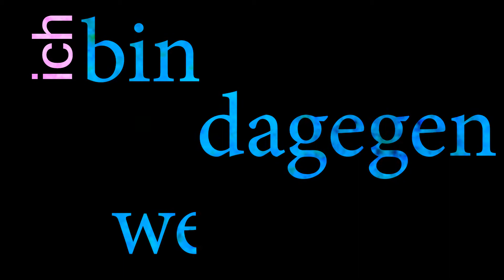Die Liedersachsen - Das Gegenteil | LBTV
++Werbung++DAS sind Bilder, die man nicht mehr vergisst :)) Schräger geht´s kaum noch - und genau das passt zu unserem Song "Das Gegenteil" - danke an Gompi für den tollen Schnitt!!

Liebe Zuschauer, liebe Freunde!
Gemeinsam aus der Region für die Region - das ist unser Motto. Damit wir auch weiterhin über die vielen tollen Aktivitäten, Unternehmen, Events, Sehenswürdigkeiten und MENSCHEN berichten können, brauchen wir EURE Unterstützung! Bereits mit einem kleinen Beitrag im Monat könnt ihr Leinebergland TV stärken. Wir bieten euch hier eine seriöse Plattform an, über die ihr eure Unterstützung ganz einfach abwickeln könnt - schaut doch mal rein!